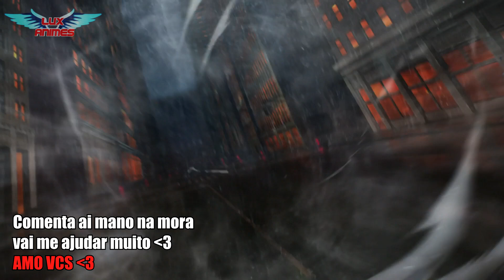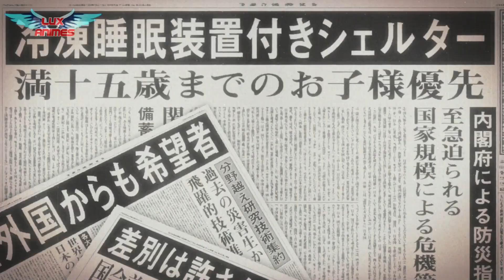​🌊​ 5 Animes Onde o Protagonista é ULTRA PODEROSO em um Mundo de MAGIA ​🌊​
O anime da thumbnail é um anime bônus, em algum momento aleatório do vídeo ele aparece na sua tela ❤️

✌️ Assim vocês vão me deixar felizmente feliz. 🙆